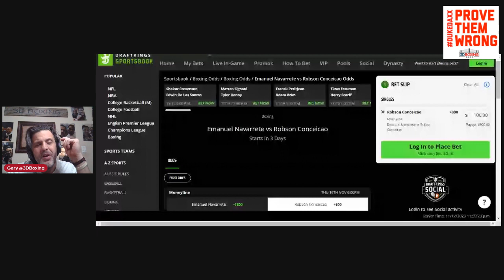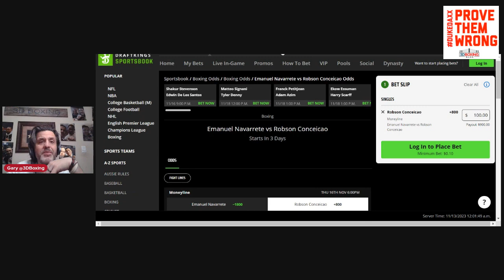UPSET SPECIAL!!! The Boxing Bookie: Emanuel Navarrete vs Robson Conceicao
BRING DOWN THE HOUSE WITH THE BOXING BOOKIE!!  This Weekend's Upset Special!!! WBO Junior Lightweight title fight between Emanuel Navarrete and Robson Conceicao